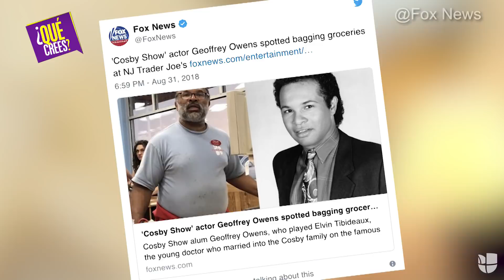Ayer eran famosos y ahora trabajan orgullosamente en oficios comunes y corrientes | Qué Crees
En estos días se hizo viral una foto de el actor estadounidense Geoffrey Owens trabajando en una sucursal del supermercado Trader Joe's. Esto desató un debate sobre las críticas que enfrentan los famosos por aceptar 'trabajos normales'.